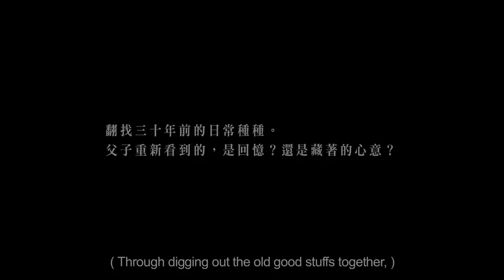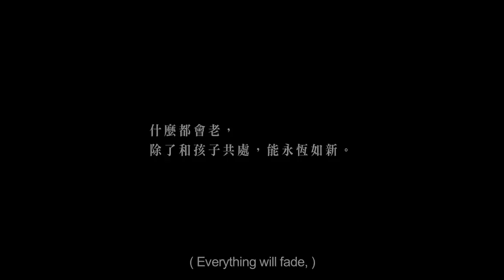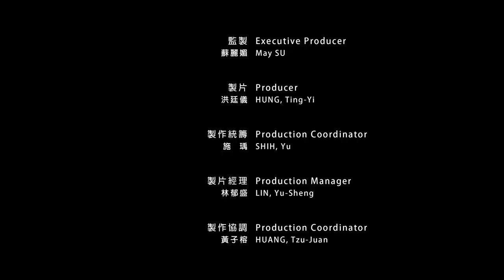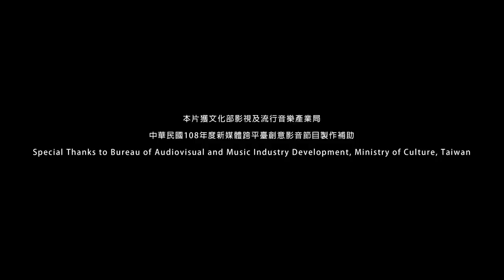吳念真​ x 吳定謙 【記憶的新芽】​《小兒子膠囊時光》紀實影片 正片/ 導演沈可尚 監製蘇麗媚 The Time Capsules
在一個和煦的午後，導演吳念真與兒子吳定謙展開一場父子的談心與尋找回憶之旅。 從以前參加影展帶回家給兒子的禮物，到兒子曾經送給爸爸的圖畫。翻找三十年前的日常種種，父子重新看到的，是回憶？還是藏著的心意？
Nien Jen Wu x Ting Chien Wu The Time Capsules

《小兒子膠囊時光》 紀實影片
        不被廣泛討論的『現代』父親角色，是不是也能在某些瞬間，能被更深刻地理解？ 延伸『小兒子』動畫的閱讀年齡，一個更熟齡的紀錄短片。 透過片中父子/女的相處交會，也許能有更多對於自己角色的認同、珍惜，或者因此而開始，創造屬於自己家庭的膠囊時光。

      影片透過拍攝六對父子、父女間的相處：吳念真 x 吳定謙、小野 x 李中、曾國城 x 曾元德、朱平 x Brandy、茄子蛋阿斌 x 阿斌爸、劉軒 x 劉子川 x 劉羽絜，紀錄下他們之間，不論是意想不到的驚奇片刻、或者恬淡的日常，都是想要捕捉，並且傳送給這個世代的。